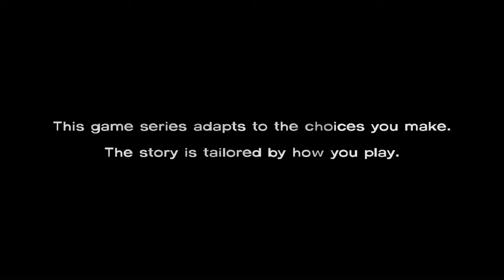The Walking Dead Season 1 Gameplay